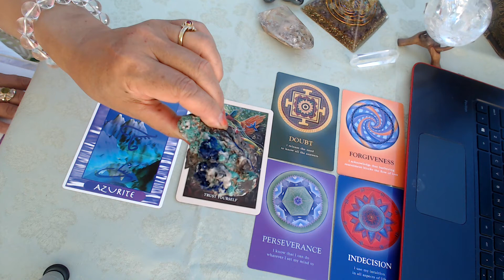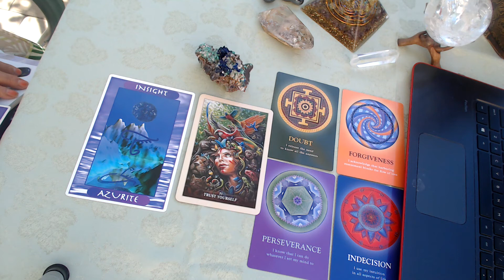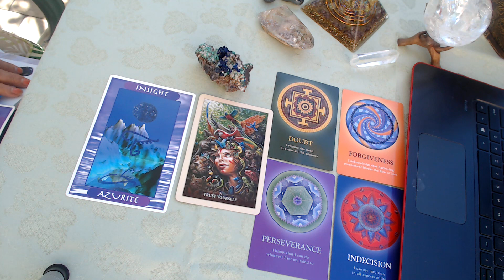オラクルカードリーディング Aのカードを引かれた方へのメッセージ 2016年4月2日～4月8日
Azurite   Insight

アズライトは深い藍色の風のエネルギーのクリスタル。

このカードを引かれた方は、外から見えるだけのことではなく`物事の深いところにある本質のような斧を見抜いていく洞察力を磨いていくときのようです。アズライトはエジプトでもとても大切にされた第３の目のチャクラを活性化してくれるエネルギーを持っています。

チャクラ；　第５＆6チャクラ

Affirmation

I  am guided to perceive the true nature of reality.